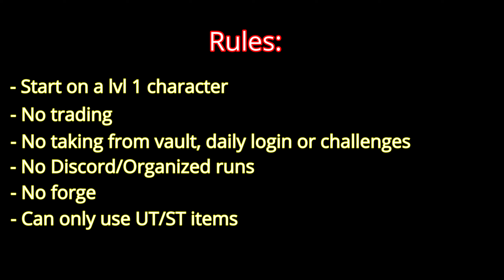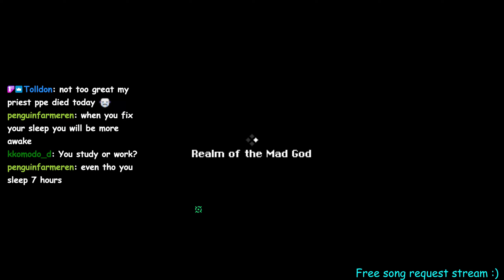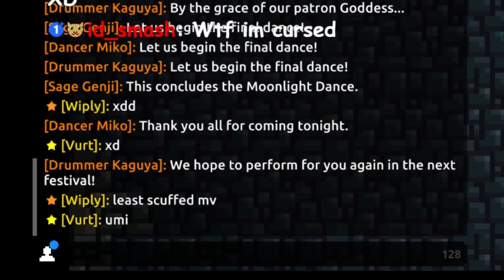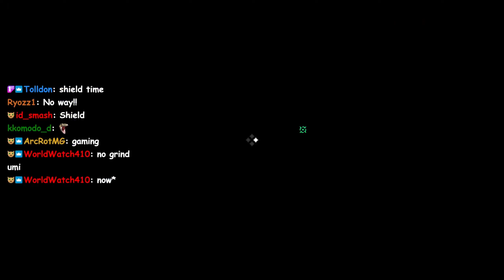The Necromancer UPE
Hopes ya likes my UPE.
This character was created and played on my twitch channel. I've cut and edited down the best parts for you to enjoy! Any support is appreciated, so thanks!